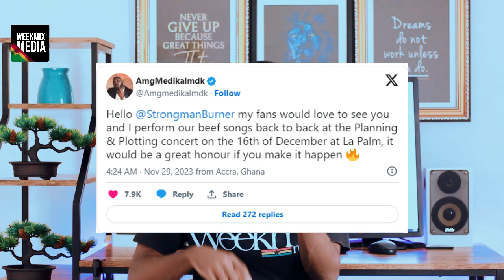Stonebwoy n JayBhad Link up + Davido praises Dr. Louisa for her Fufu + Medikal invites Strongman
BLESS YOU.